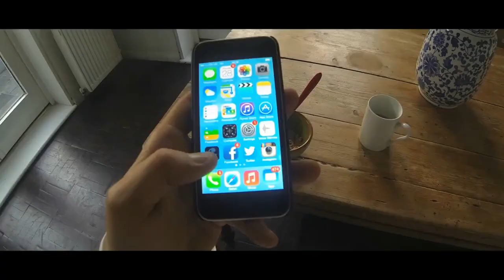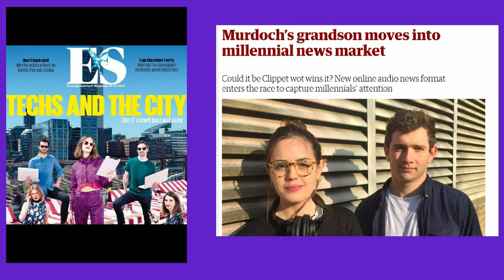Grace Regan | Spice Box | From Silicon Valley To Selling Vegan Curry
One day tech entrepreneur Grace Regan decided to leave her high flying tech startup in Silicon Valley to create Spice Box and embark on a mission to bring health vegan curry to London.

This talk was filmed at Vevolution Topics: Entrepreneurs

Vevolution create inspiring events and multimedia content for the plant-powered generation. For information about future events check out

To watch videos and listen to podcasts from the Vevolution events